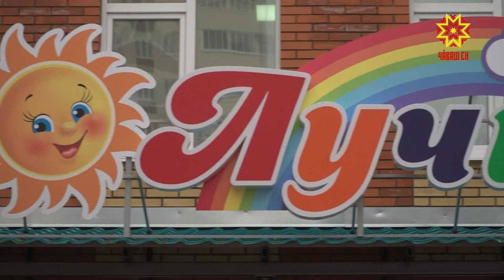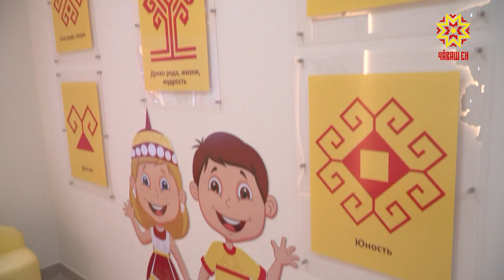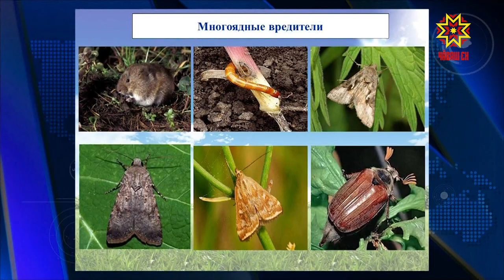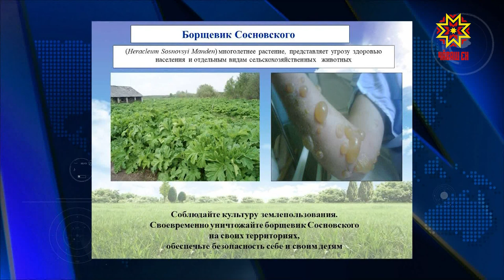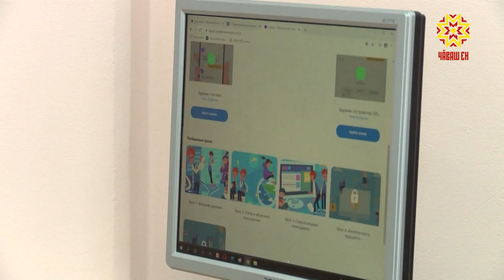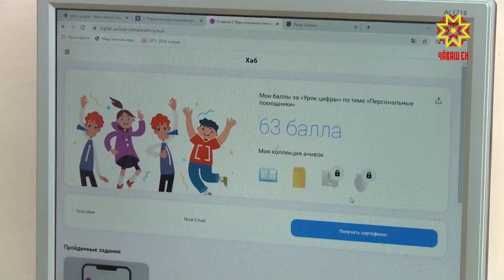Республика 19.02.2020 на русском языке. Вечерний выпуск